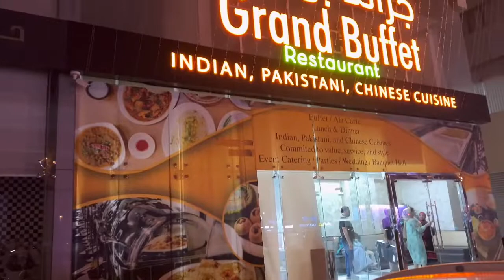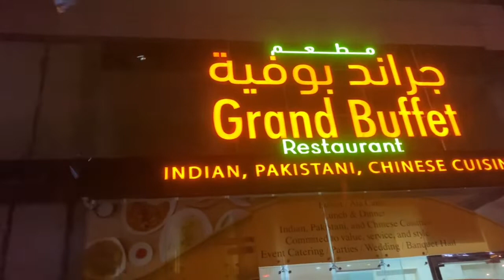India Unlimited Food Buffet in Dubai || Gamya Birthday Gifts 🎁 Surprise|| lots of fun|| Indian food